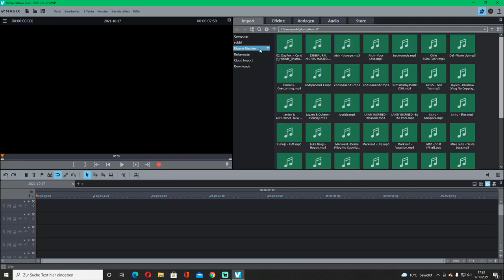So bekommst du eine Spongebob Welt | Minecraft Spongebob Schwammkopf Tutorial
Wir verwandeln eine Minecraft Welt zu einer
Spongebob Schwammkopf Welt um.

Ob das mit einen Command Block funktioniert?

Noch Fragen ?...